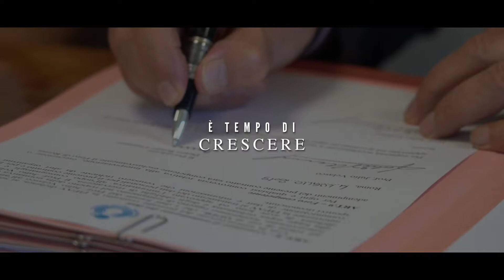Uniti per crescere 2021-2024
Uniti per crescere, il quadriennio 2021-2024 della Federazione Italiana Pallavolo con Giuseppe Manfredi presidente.